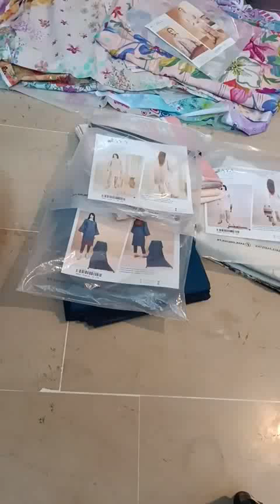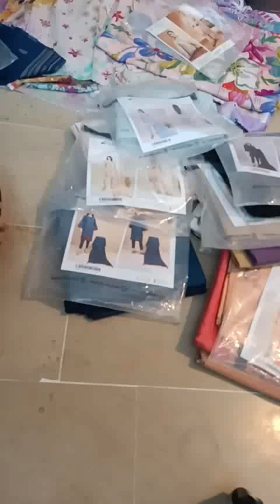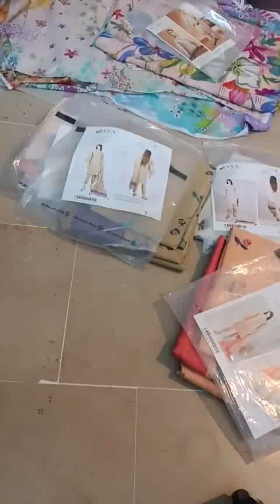💯% ORIGNAL SAYA JECQUARD JACQUARD SHIRT WITH JACQUARD DUPPATA& TROUSER RET 3999 SALE RATE 2800/3000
💯 ORIGINAL
 *SAYA*
JECQUARD

JACQUARD SHIRT WITH JACQUARD DUPPATA
& TROUSER

09 DESIGN
09 PIECE SETT

*WHOLE SALE. /=*